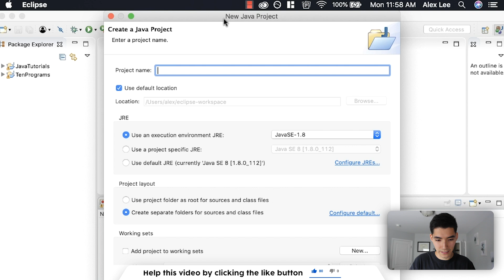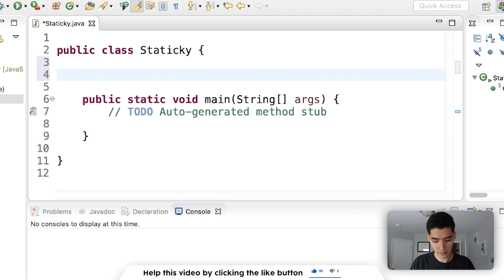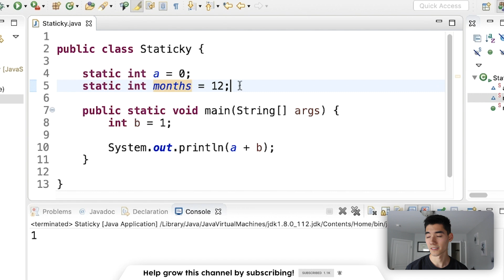Static in Java Tutorial #75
$1,500 OFF ANY Springboard Tech Bootcamps with my code ALEXLEE1500. See if you qualify for the JOB GUARANTEE!

The static keyword in java lets you use global variables without creating the object. Learn how to use static easily in this video.

The java static keyword can be tricky at first... But SURELY you'll get it :) If you followed along, congrats! You learned by-doing!

I hope you enjoyed this tutorial about the static keyword in java! I like to have a nice mix of java tutorials and actual projects for you all :)

Was this able to help you learn static in java? -

Alex Lee